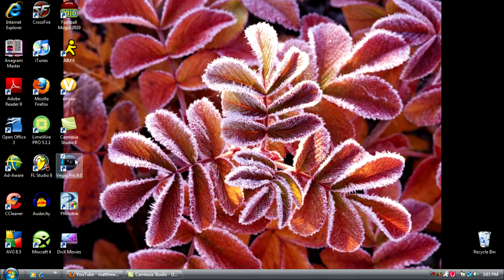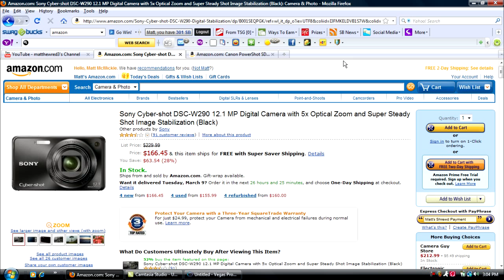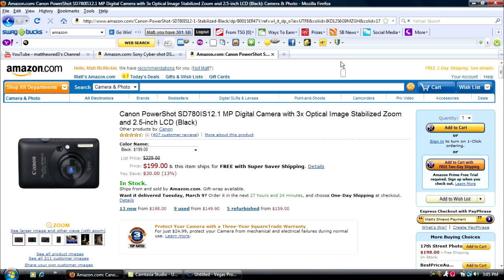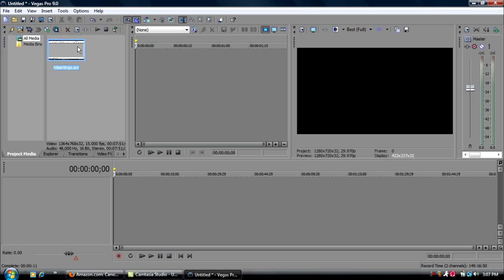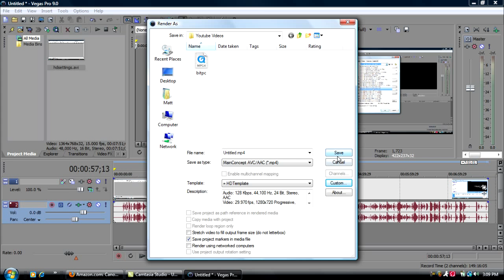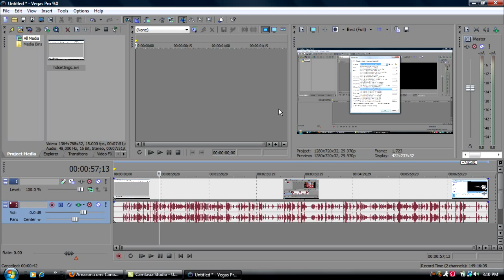Best HD Rendering Settings for Sony Vegas (HD)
This tutorial shows you the best HD rendering settings for Sony Vegas Pro 9. By the way it took an 1 hour, 10 minutes, and 11 seconds to render this video haha.